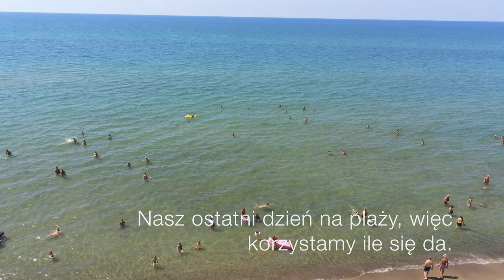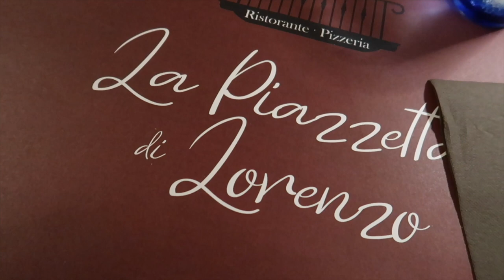WAKACYJNY VLOG CZ.5 - KONIEC WAKACJI, WRACAMY DO DOMU. OSTATNI PRZYSTANEK WE FLORENCJI.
To już ostatni vlog z naszych włoskich wakacji. Chętnych zapraszam do oglądania.

‼️ Muzyka w filmie:
ES_Song: Tuo Em Seu Lugar
ES_Song: A Better You
ES_Song: Menino e fogo
ES_Song: Voce Nao